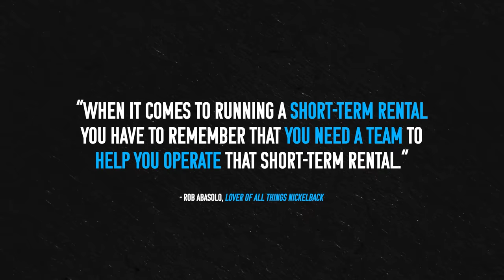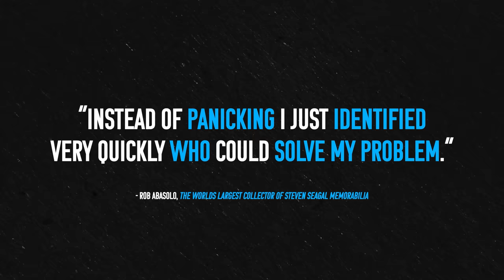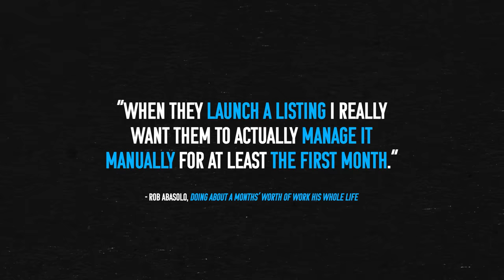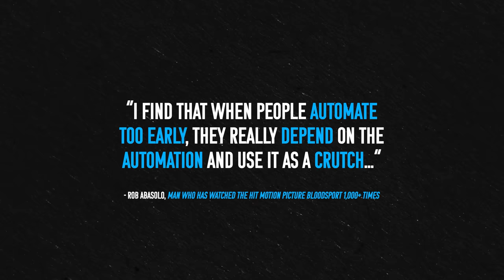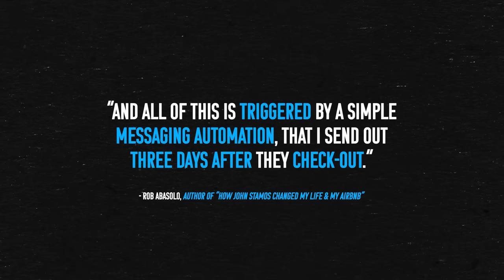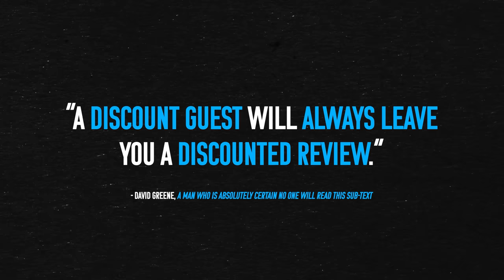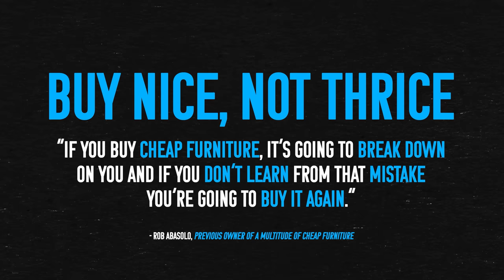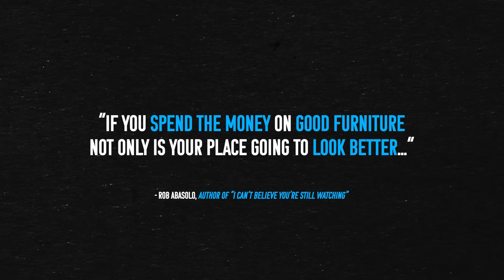6 Mistakes That Will RUIN Your Short-Term Rental Investment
Short-term rental investing is cool. You get to buy a house, dress it up to fit your area’s vibe, and hopefully take home some sweet profits. But, it’s easy to trip up and make simple mistakes that could not only ruin your short-term rental investment but your sanity as well. Take it from veteran vacation rental host Rob “Robuilt” Abasolo. He’s been hosting for years and has already made the rookie mistakes, so you don’t have to.

These six mistakes specifically are some of the most common Rob sees new hosts make. Whether it’s giving a random discount, failing to automate your messaging, or deciding to go for the fifty-dollar couch (don’t do this), small mistakes like this can sink your ship quickly and your profits with it. So what should you do to avoid these mistakes? What do brand new short-term rental hosts overlook on their first investments? And why was there a self-made man-hunt in one of Rob’s properties? Today, we’ll find out.

For all you short-term or medium-term rental hosts out there, what are the rookie mistakes you made? What caused a guest to complain and what would you have done to prevent the situation?

00:00 Six BIG Short-Term Rental Mistakes
00:35 1. Panicking Too Soon
02:19 2. Not Automating Self-Management
03:33 3. Automating TOO Soon
04:47 4. Not Asking for 5-Stars
06:27 5. Giving Discounts
08:24 6. Cheaping Out on Furniture